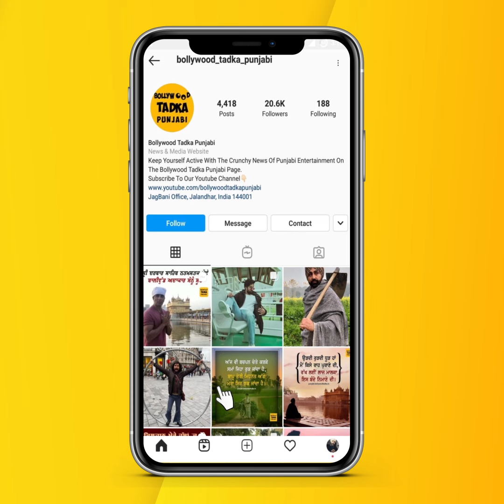University ਦੀ ਨੌਕਰੀ ਛੱਡ Kanwar Grewal ਕਿਉਂ ਰਹਿਣ ਲੱਗ ਪਏ ਕੁੱਟਿਆ 'ਚ, ਪਹਿਲੀ ਵਾਰ ਦੱਸੀ ਵਜ੍ਹਾKanwarGrewal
University ਦੀ ਨੌਕਰੀ ਛੱਡ Kanwar Grewal ਕਿਉਂ ਰਹਿਣ ਲੱਗ ਪਏ ਕੁੱਟਿਆ 'ਚ, ਪਹਿਲੀ ਵਾਰ ਦੱਸੀ ਵਜ੍ਹਾ